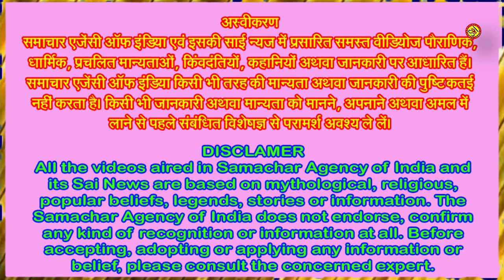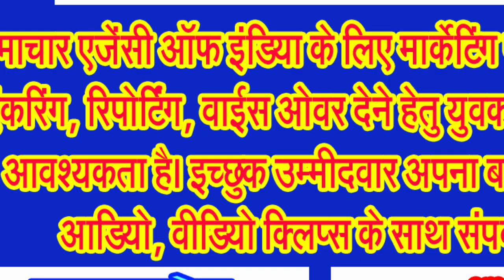जानिए इस बार कब रहेगा रक्षा बंधन पर भद्रा का साया! कब है राखी बांधने का सही महूर्त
रक्षा बंधन कब मनाना उचित होगा, 18 या 19 अगस्त को . . .
भाई बहन के पवित्र रिश्तों का पर्व रक्षा बंधन सावन महीने की समाप्ति का घोतक भी माना जाता है। रक्षाबंधन का पावन पर्व श्रावण महीना के शुक्ल पक्ष की पूर्णिमा तिथि को मनाया जाता है। भाई और बहन के प्रेम का त्यौहार हर साल कमोबेश अगस्त महीने में आता है। रक्षाबंधन के अलावा भाई दूज का पर्व भी भाई और बहन के प्रेम का प्रतीक है। इस साल रक्षाबंधन के दिन भद्रा का साया है, ऐसे में बहन अपने भाई को राखी कब बांधेगी? इसे लेकर तरह तरह की बातें प्रचलन में हैं।
आईए जानते है। कि रक्षा बंधन का पर्व किस तारीख को होगा। सनातन धर्म के जानकारों के अनुसार पंचांग के हिसाब से इस साल सावन माह के शुक्ल पक्ष की पूर्णिमा तिथि 19 अगस्त दिन सोमवार को 3 बजकर 4 मिनिट पर आरंभ हो रही है। इस तिथि की समाप्ति 19 अगस्त को ही रात 11 बजकर 55 मिनिट पर हो रही है। ऐसे में उदयातिथि के आाधार पर रक्षाबंधन का त्योहार 19 अगस्त सोमवार को मनाया जाएगा।
आईए अब जानते हैं इस साल रक्षा बंधन पर्व पर भद्रा समय, इस साल रक्षाबंधन के दिन भद्रा का साया रहेगा। जानकार आचार्यों का मत है कि रक्षाबंधन पर भद्रा के प्रारंभ का समय सुबह में 5 बजकर 53 मिनट पर है, उसके बाद वह दोपहर 1 बजकर 32 मिनट तक रहेगा। इस भद्रा का वास पाताल लोक में है। हालांकि कई विद्वानों का मत है कि यदि भद्रा का वास स्थान पाताल या फिर स्वर्ग लोक में है तो वह पृथ्वी पर रहने वाले लोगों के लिए अशुभ नहीं होती है। उसे शुभ ही माना जाता है, लेकिन कई शुभ कार्यों में पाताल की भद्रा को नजरअंदाज नहीं करते हैं।
वहीं, कुछ ज्योतिषाचार्यों के अनसार, 19 अगस्त की रात 2 बजकर 21 मिनट पर भद्रा लग जाएगी। सुबह 9 बजकर 51 मिनट से 10 बजकर 53 मिनट तक पर भद्रा पुंछ रहेगा। फिर, सुबह 10 बजकर 53 मिनट से लेकर दोपहर 12 बजकर 37 मिनट तक भद्रा मुख रहेगा। इसके बाद, भद्रा का समापन दोपहर 1 बजकर 30 पर होगा।
ज्योतिष शास्त्र के मुताबिक, भद्रा को बहुत ही अशुभ समय माना जाता है और इस काल कोई भी शुभ कार्य नहीं करना चाहिए। और 19 अगस्त को दोपहर 1 बजकर 30 मिनट के बाद ही राखी बांधी जा सकती है।
वहीं, कुछ विद्वानों का मत है कि इस साल रक्षाबंधन के शाम पंचक भी रहेगा, रक्षाबंधन वाले दिन शाम के समय में पंचक भी लग रहा है। पंचक शाम 7 बजे से शुरू होगा और अगले दिन सुबह 5 बजकर 53 मिनट तक रहेगा। पंचक सोमवार को लग रहा है, जो राज पंचक होगा, इसके अशुभ नहीं माना जाता है। यह शुभ होता है।
आईए अब जानते हैं रक्षा बंधन के शुभ महूर्त के बारे में, जानकार विद्वानों ने बताया कि सावन महीने के अंतिम सोमवार 19 अगस्त को रक्षाबंधन का मुहूर्त दोपहर में 1 बजकर 30 मिनट से लेकर रात 9 बजकर 8 मिनट तक है। उस दिन भाइयों को राखी बांधने के लिए 7 घंटे 38 मिनट तक का समय मिलेगा।
वहीं कुछ ज्योतिषाचार्यों का मत है कि 19 अगस्त को राखी बांधने का सबसे खास मुहूर्त दोपहर 1 बजकर 43 मिनट से लेकर शाम 4 बजकर 20 मिनट तक रहेगा, आप उसमें राखी बंधवा सकते हैं। राखी बांधने के लिए कुल आपको 2 घंटे 37 मिनट का समय मिलेगा, जो कि सबसे शुभ समय माना जा रहा है।
इसके अलावा, आप शाम के समय प्रदोष काल में भी भाई की कलाई पर राखी बांध सकती हैं। इस दिन शाम 6 बजकर 56 मिनट से रात 9 बजकर 7 मिनट तक प्रदोष काल रहेगा।
आईए जानते हैं कि आखिर भद्रा में क्यों नहीं बांधी जाती है राखी, रक्षाबंधन पर भद्राकाल में राखी नहीं बांधनी चाहिए। इसके पीछे एक पौराणिक कथा भी है। ऐसा कहा जाता है कि लंकापति रावण की बहन ने भद्राकाल में ही उनकी कलाई पर राखी बांधी थी और एक वर्ष के अंदर उसका विनाश हो गया था। ऐसा कहा जाता है कि भद्रा शनिदेव की बहन थी। भद्रा को ब्रम्हा जी से यह श्राप मिला था कि जो भी भद्रा में शुभ या मांगलिक कार्य करेगा, उसका परिणाम अशुभ ही होगा।
जानिए रक्षाबंधन पूजन विधि, राखी बांधने से पहले बहन और भाई दोनों उपवास रखें। इस दिन पहले एक थाल ले लें। थाल में रोली, चंदन, अक्षत, दही, रक्षासूत्र और मिठाई रखें, घी का एक दीपक भी रखें। रक्षासूत्र और पूजा की थाल सबसे पहले भगवान को समर्पित करें। इसके बाद भाई को पूर्व या उत्तर दिशा की तरफ मुंह करवाकर बैठाएं। उसके बाद पहले भाई को तिलक लगाएं और फिर रक्षासूत्र बांधें। फिर भाई की आरती करें, मिठाई खिलाकर भाई के लिए मंगल कामना करें।
रक्षासूत्र बांधने के समय भाई या बहन का सिर खुला नहीं होना चाहिए। रक्षासूत्र बंधवाने के बाद माता पिता और गुरु का आशीर्वाद लें। फिर बहन को सामर्थ्य अनुसार उपहार दें। उपहार में ऐसी वस्तुएं दें जो दोनों के लिए मंगलकारी हों, काले वस्त्र या तीखा या नमकीन खाद्य न दें।
जानिए रक्षासूत्र या राखी कैसी होनी चाहिए? रक्षासूत्र तीन धागों का होना चाहिए, जिसमें लाल, पीला और सफेद रंगा का समावेश हो। रक्षासूत्र में चंदन लगा हो तो बेहद शुभ होगा। कुछ न होने पर कलावा भी श्रद्धा पूर्वक बांध सकते हैं।
रक्षाबंधन पर करें इस मंत्र का जाप, हिंदू धर्म में रक्षा बंधन की विशेष मान्यता है। ऐसे में आप भी अपने भाई को राखी बांधते वक्त इस विशेष मंत्र का जाप करें। माना जाता है कि इस मंत्र को जपते हए राखी बांधने से भाई-बहन में प्यार हमेशा बना रहता है।
राखी बांधते वक्त इस मंत्र का करें जाप
येन बद्धो बलिराजा, दानवेन्द्रो महाबलः
तेनत्वाम प्रति बद्धनामि रक्षे, माचल-माचलः . . .